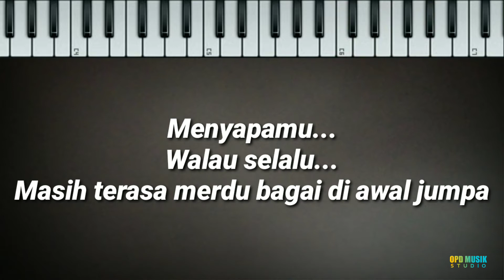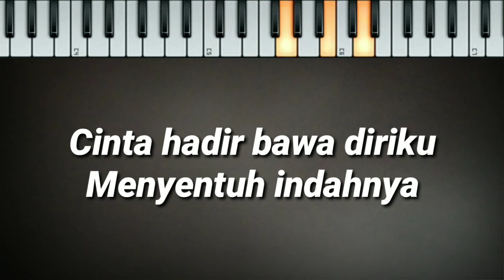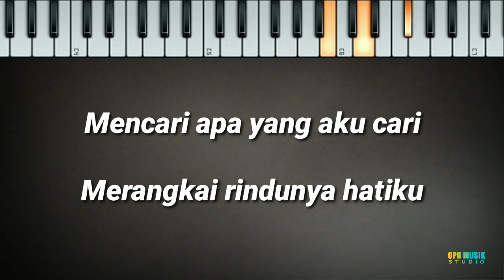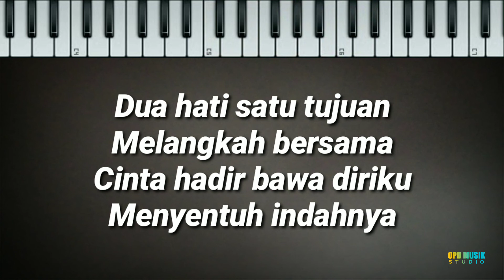Karaoke Memandangmu - Ikke nurjannah DJ remix (Male key)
Lagu Asli (Official Video)

Judul : Memandangmu
Song : Ikke nurjannah

karaoke by opd musik studio